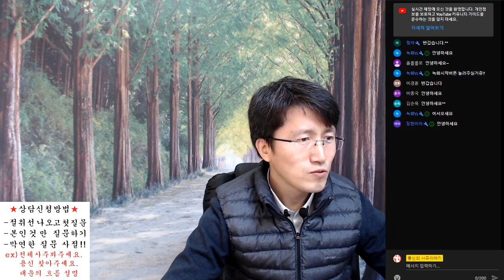일주론 2 을축일주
방송안내-월~토 오전 10시 빨간날은 쉬어요.

1대1 오픈톡(일과시간에만 상담가능-상담료 5만원, 보이스톡 가능)

참여코드 : s2369